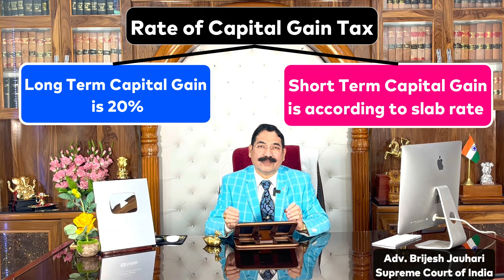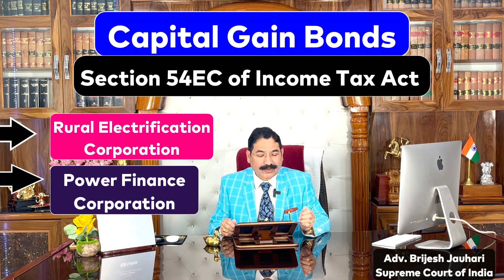Decoding Capital Gains Tax: All you need to know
Embark on a journey through the intricacies of capital gains in our latest video presentation. We delve deep into the various types of capital gains, unraveling their complexities and shedding light on the associated tax rates. Discover invaluable insights on how to optimize your tax liabilities through strategic planning and effective utilization of tax-saving methods. From long-term investments to short-term gains, we demystify the process, equipping you with the knowledge to navigate the tax landscape confidently. Additionally, we address common queries and uncertainties, providing clarity and peace of mind. Explore the potential of capital bonds as a tool for tax efficiency and wealth preservation, empowering yourself to make informed financial decisions. Join us as we unravel the intricacies of capital gains and empower you to take control of your financial future.

Act and Section used in this video:
Section 54 & Section 54 EC of Income Tax Act

Chapters
0:00-3:10 (Introduction about Capital Gain Tax)
3:11 (Types of Capital Gain Tax)
3:31 (Difference between Long Term & Short Term Capital Gain)
4:26 (Rate of Capital Gain Tax)
5:06(Explained by an example)
6:33 (How to save the tax? - 1 option)
11:28 (Queries Solved)
16:07 (How to save the tax? - 2 option)